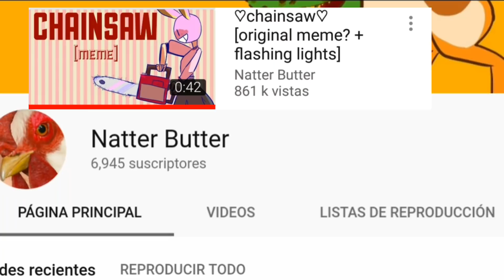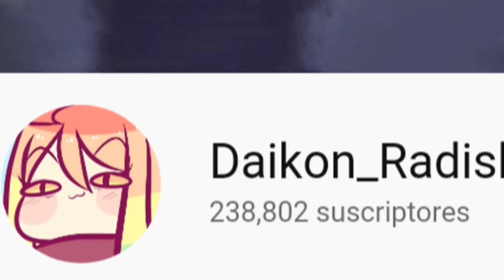Top 5 Mejores Memes Originales de la Historia | El Plexpero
Top 5 Mejores Memes Originales de la Historia